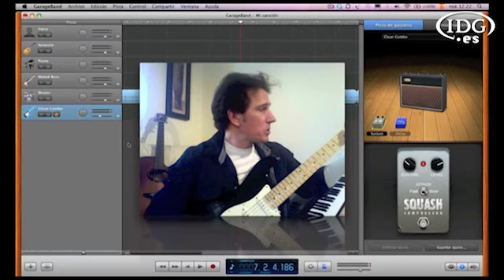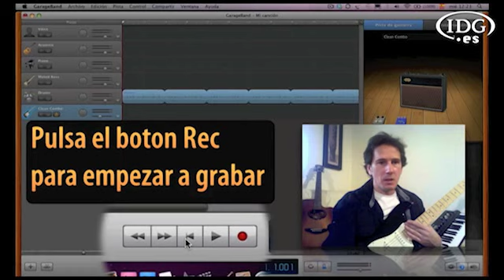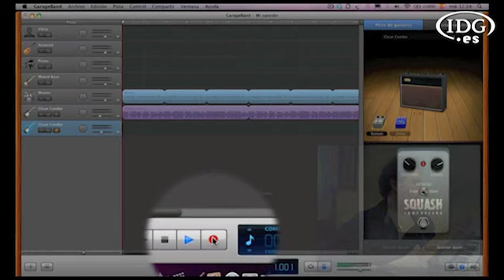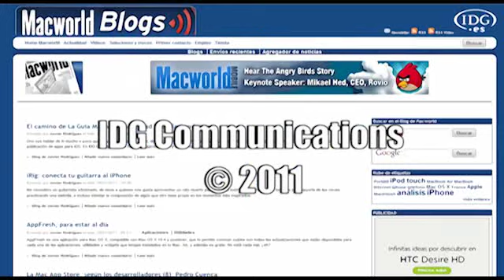Crear música con GarageBand (II parte)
En esta segunda parte continuamos con las técnicas básicas con GarageBand, mostrándote como grabar guitarras, bajos y las bases de la mezcla de instrumentos.